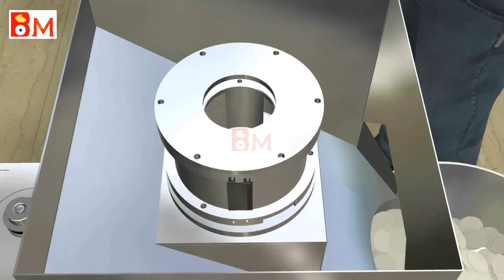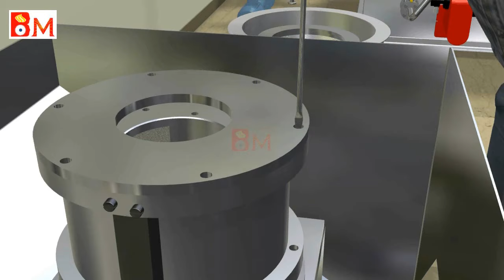Blaze Food Machinery Semi automatic Chips Making machine for starting Small business.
Blaze Machinery is a prominent manufacturer and fast developing company in the field manufacture of Food processing machinery. We have large number of satisfied customers. Presently, we are making more than 35 types of machine in near future planning to add more food processing machine.
Potato Chips Making Machines
Salted Snacks Making Plant
Banana Chips Making Plant
CASSAVA CHIPS MACHINE
Khoya Making Machines
Restaurant & Catering Machines
Samosa Making Machine